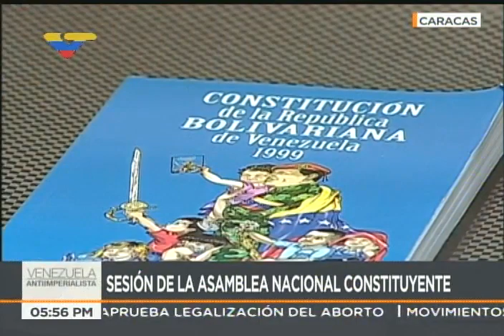Earle Herrera en Asamblea Constituyente sobre Ley de Convivencia Pacífica